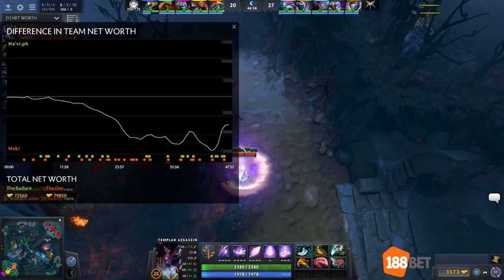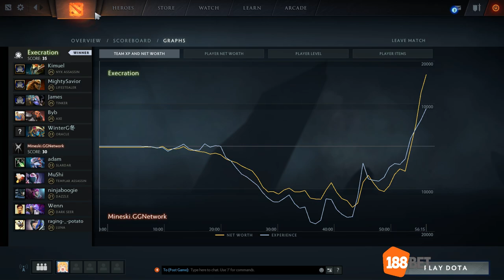SEA Kappa - Mineski vs. Execration Game #1 (Tie-Breaker)